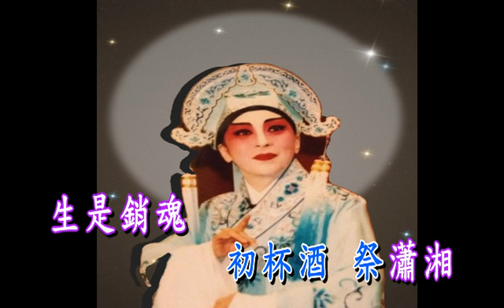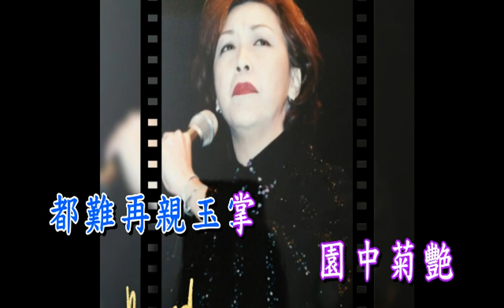祭瀟湘 茜思平喉獨唱2020 -4 -21 蘭子視頻